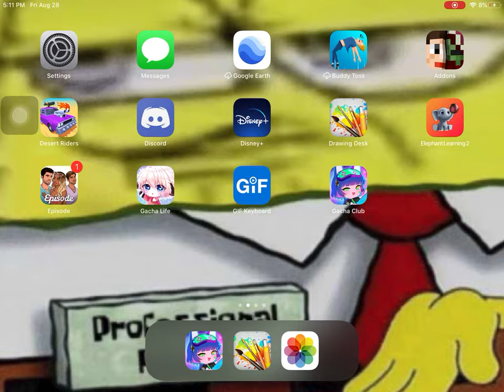my gacha life Star Wars chacters and gacha club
car go vRōM
minecraft loom
tnt go boom
plane go zoom
troom troom is bad
yeah i can rap
booby trap
you’re a rat
i’ll hit you with a bat
people scare me
i eat tree
you like pee
and your smell-e
you look like a pp
yeah yeah

r a p